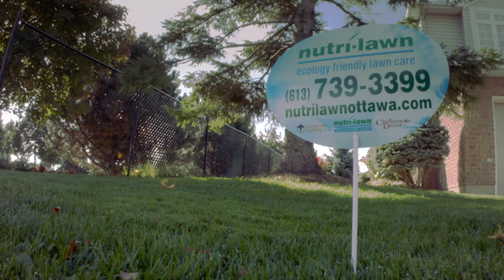Landscape Lighting on your Property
Nutri-Lawn Ottawa – illuminate your property’s full potential Ottawa, with landscape lighting from nutrilawnottawa.com. Visit nutrilawnottawa.com.